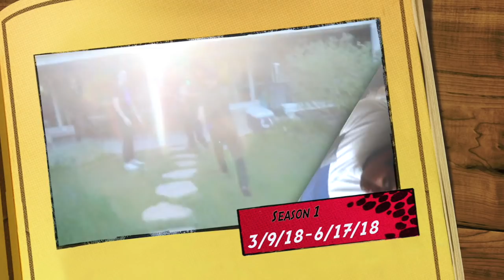DISNEYLAND BIRTHDAY TRIP!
Music~